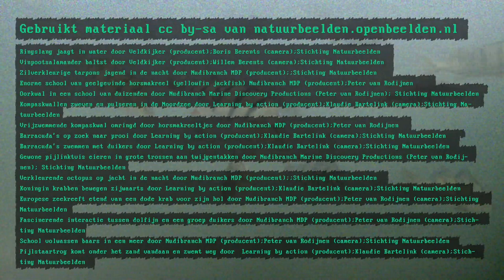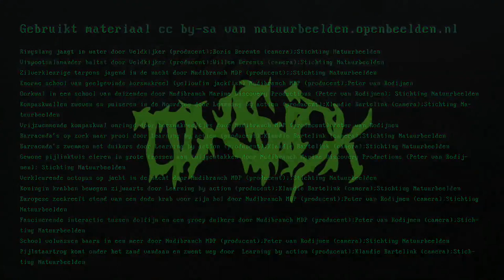Sealife (tox$ick beats) 🔴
Content by: toxsickbeats

Description: Hi, I'm Tox $ ick and I make beats. For the nature images remix contest I combined a piece of my own beat with images of aquatic animals